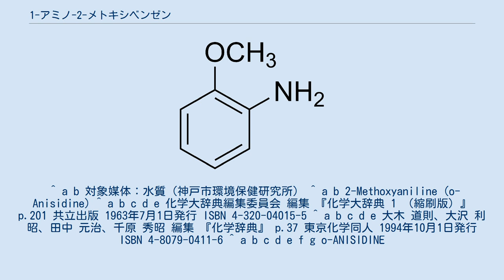1-アミノ-2-メトキシベンゼン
1-アミノ-2-メトキシベンゼンの構造 1-アミノ-2-メトキシベンゼン（1-amino-2-methoxybenzene）とは、ベンゼン環に存在している6つの水素のうちの隣り合う2つの水素が、一方はアミノ基に置換され、もう一方はメトキシ基に置換された有機化合物である。
煙草の煙の中にも含まれており、発がん性が疑われている物質の1つでもある。
また、有毒で急性中毒を起こす場合もあり、中毒を起こした場合は処置が必要となる場合もある。
CAS登録番号は90-04-0。
 1-アミノ-2-メトキシベンゼンには様々な慣用名を用いた名称が存在する。
ただし本稿では、本節の名称に関する説明文を除いて、全て1-アミノ-2-メトキシベンゼンという表記で統一する。
 ベンゼン環に存在している6つの水素のうちの1つがアミノ基に置換された化合物の慣用名はアニリンと言う。
このため、アニリンの2位の炭素（アミノ基の隣の炭素）に直結する水素のうちの1つがメトキシ基に置換された化合物という意味で、2-メトキシアニリン（2-methoxyaniline）とも呼ばれる。
また、この2位の部分を慣用的に「o」（オルト位）と呼ぶため、o-メトキシアニリン（おるとメトキシアニリン、ortho-Methoxyaniline）とも呼ばれる。
 ベンゼン環に存在している6つの水素のうちの1つがメトキシ基に置換された化合物の慣用名はアニソールと言い、これを利用した呼称も存在する。
すなわち、アニソールの2位の炭素（メトキシ基の隣の炭素）に直結する水素のうちの1つがアミノ基に置換された化合物という意味で、かつ、この2位の部分を慣用的に「o」（オルト位）と呼ぶため、o-アミノアニソール（おるとアミノアニソール、ortho-Aminoanisole）とも呼ばれる。
 ベンゼン環に存在している6つの水素のうちの2つが、一方はアミノ基に、もう一方はメトキシ基に置換された化合物の慣用名はアニシジンと言う。
そして、ベンゼン環に直結した置換基と隣り合った部位を慣用的に「o」（オルト位）と呼ぶため、o-アニシジン（おるとアニシジン、ortho-Anisidine）とも呼ばれる。
 1-アミノ-2-メトキシベンゼンは、化学式C7H9NO、示性式CH3OC6H4NH2で表されるため、分子量は123.15 である。
 常圧での融点は約5 ℃、沸点は約225 ℃である。
 したがって、常圧では液体で存在する。
この液体の20 ℃におけるナトリウムD線の屈折率は、1.579である。
 元来は黄色の液体であるものの、光や空気の影響で分解して赤みを帯びてくることが知られている。
 弱塩基性物質ながら、水には溶けにくく、エタノールには容易に溶解する。
 なお、不快な臭気を持つ。
 1-アミノ-2-メトキシベンゼンは、煙草の煙に含まれる化学物質の中でも発がん性が疑われている物質の1つであり、IARC発がん性リスク一覧ではグループ2Bに分類されている。
また、急性中毒を起こす場合もあり、マウスに経口投与した場合の半数致死量は1400 (mg/kg)、ラットに経口投与した場合の半数致死量も1400 (mg/kg)であった。
 ただし、ラットに経口投与した場合の半数致死量は1150 (mg/kg)であったとする資料も存在する。
 さらに、1-アミノ-2-メトキシベンゼンは、皮膚などからも吸収される。
 また、皮膚に付着した場合、吸収されるだけではなく、皮膚に炎症を引き起こす場合もある。
 体内に吸収されると、場合によってはメトヘモグロビン血症を引き起こし、チアノーゼが現れることがある。
 その他の症状としては、頭痛、悪心、嘔吐、めまい、耳鳴り、不整脈、肝障害、腎障害などを引き起こすこともあり、最悪の場合、意識が混濁し、昏睡や痙攣を起こして死亡する。
 なお、1-アミノ-2-メトキシベンゼンが熱分解すると有毒ガスが発生する。
 メトキシベンゼンを、ヒドロキシルアミンによってアミノ化することにより合成できる。
 他に、1-メトキシ-2-ニトロベンゼンを、蟻酸水溶液と鉄を用いて還元することでも合成できる。
 1-アミノ-2-メトキシベンゼンは、アゾ染料や、ナフトール塗料の合成原料などとして用いられる。
 ^ 常圧における融点は、5℃から6℃前後の間で異なる値を記載している文献も存在する。
ただ、いずれにしても1-アミノ-3-メトキシベンゼンよりも数℃融点が高く、1-アミノ-4-メト...